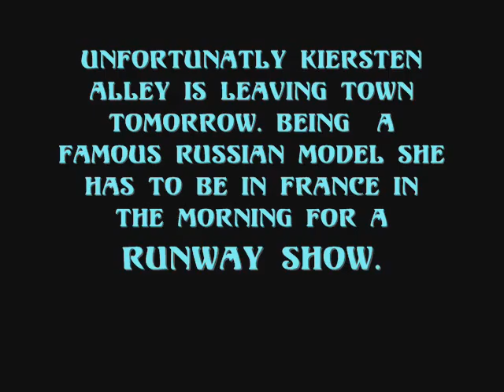A day in the life of Kiersten Alley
This is a day in the life of Kiersten. This Russian model has one interesting life. I felt honored to film her life and adventures in the U.S. Come back and visit us again real soon Kiersten!

Song-Beauty Killer by Jefferee Star